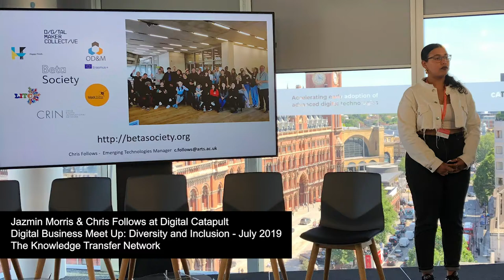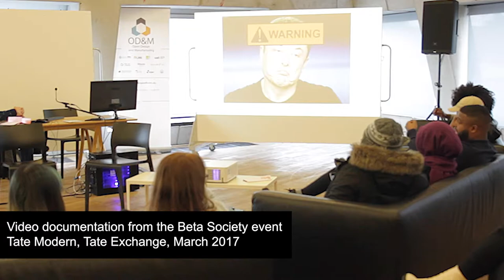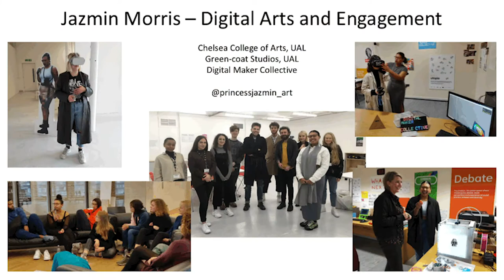Audio recording, Beta Society at Digital Catapult, Digital Business Meet Up: Diversity & Inclusion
Audio recording of Jazmin Morris & Chris Follows at the Digital Catapult, Digital Business Meet Up: Diversity and Inclusion - July 2019
supported by The Knowledge Transfer Network.

Jazmin & Chris talk about how we can support new levels of diversity and inclusion in creative arts and arts education. They provide an overview of student perspectives of art school in context of the Beta Society event at Tate Exchange includes documentation from the  @Beta_Society event Tate Modern, Tate Exchange, March 2017.